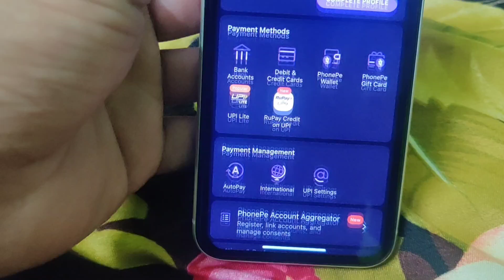RBI new Update on UPI transaction limit. RBI 2 new UPI update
RBI 2 new update on UPI limit enhancement.  RBI hikes UPI transaction limit for hospitals and educational institutions.
RBI has increased the limits of e-mandates for recurring online transactions to ₹1 lakh per transaction from ₹15,000 for mutual fund subscriptions, insurance premium subscriptions, and credit card repayments.
RBI Raises UPI Transaction Limit For Hospitals and Educational Institutions To Rs. 5 Lakh.
"The limit for various categories of UPI transactions has been reviewed from time to time. It is now proposed to enhance the UPI transaction limit for payment to hospitals and educational institutions from ₹1 lakh to ₹5 lakh per transaction..